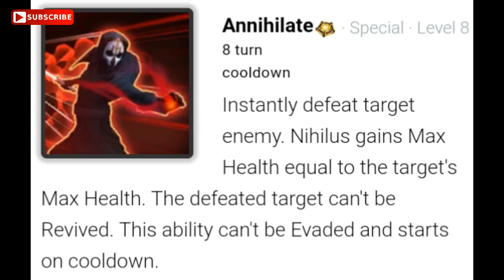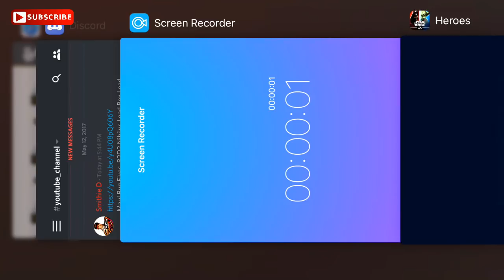SWGOH Darth Nihilus Character Review And Backstory Collab With VGW